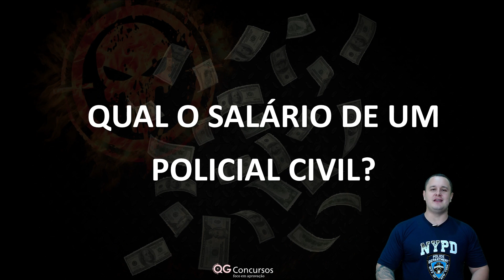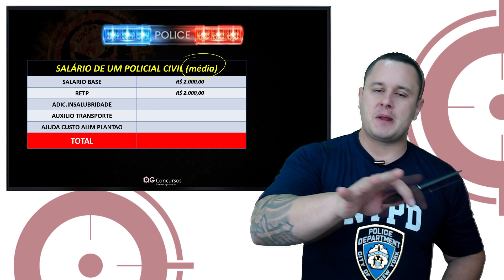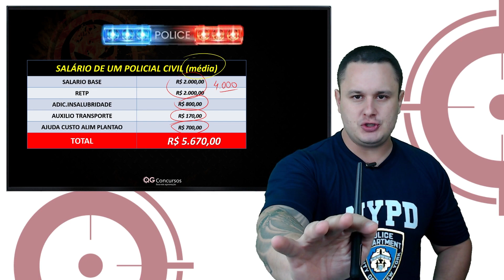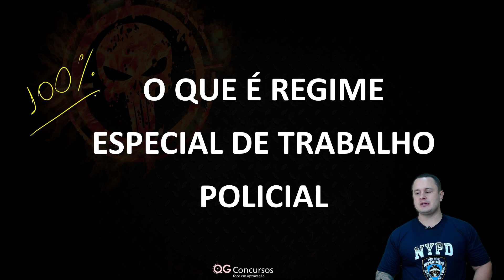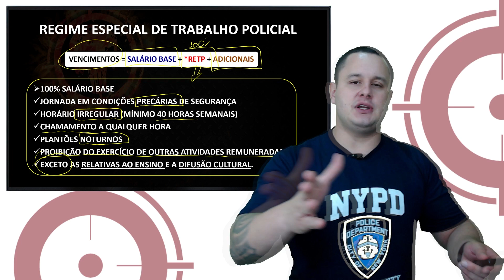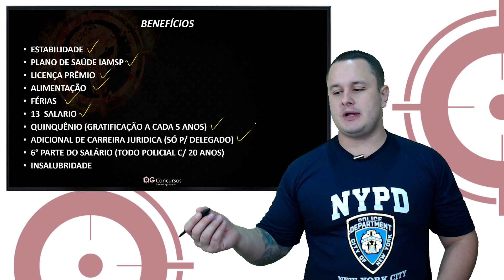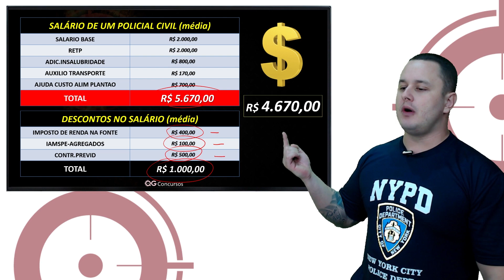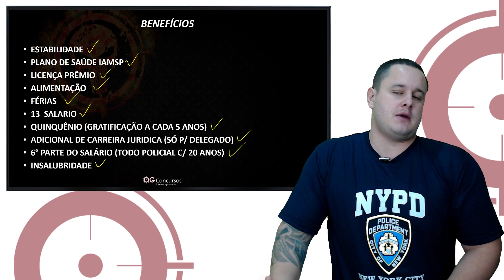Salário, Benefícios da POLÍCIA CIVIL em SP - QUANTO GANHA UM POLICIAL?